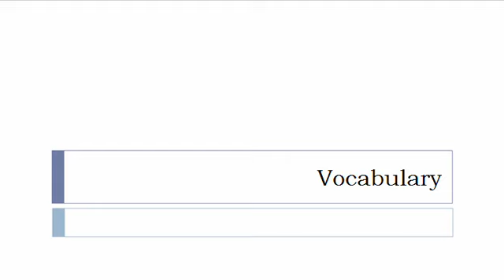Learn Estonian = Vocabulary = Track sports equipment